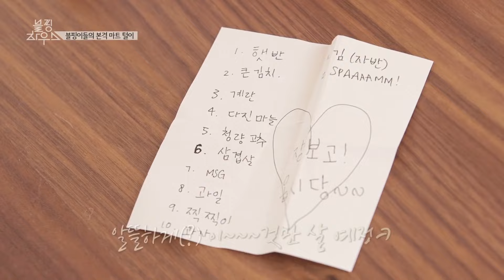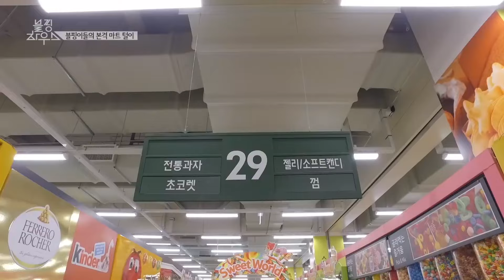BLACKPINK закупают продукты смешная озвучка